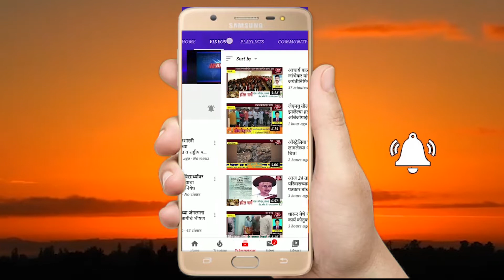रोहोकडीचे उपसरपंच दौलत घोलप यांनी जनसेवा पॅनलला दिल्या शुभेच्छा